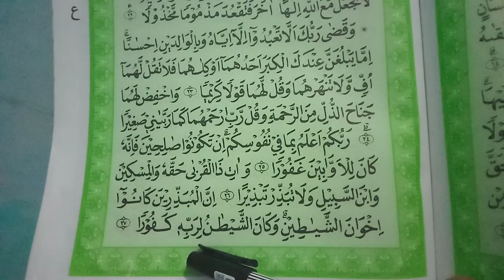Belajar mengaji surah al-isro' ayat 23-27 irama nahawan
Sekolah Kreatif SD Muhammadiyah 2 Bontang